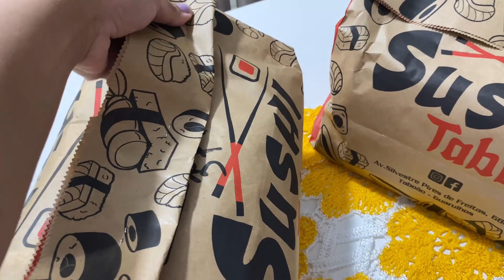NOITE DA COMIDA JAPONESA COM AS MENINAS 😍